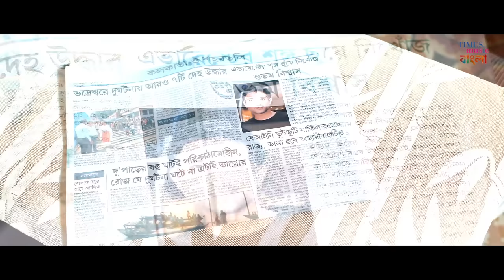Kichu Chena Mukh | ANUPAM ROY | Borof | Indrani Halder | Shataf Figar | Bengali Film Song 2019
Times Music presents melodious "Kichu Chena Mukh" by Anupam Roy  from  Bngali film "Borof".
Song  : Kichu Chena Mukh
Singer : Anupam Roy
Lyrics & Composition : Pt. Debojyoti Bose

CAST : INDRANI HALDER, SWATILEKHA SENGUPTA, SHATAF FIGAR
DIRECTOR : SUDIP CHAKRABORTY

 Airtel Users For Hello Tunes Dial 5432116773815 (Toll Free) Vodafone Users For Caller Tunes Dial 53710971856 (Rs 0.30/Min) Idea Users For Dialer Tones Dial 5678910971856(Toll Free) Available On JioTunes